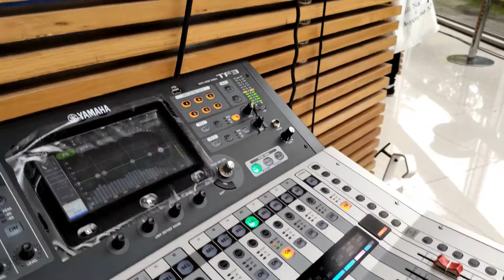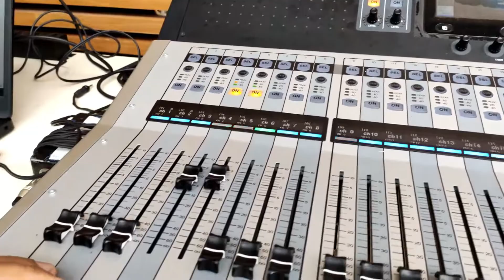Evento recreativo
Video em homenagem a todos os profissionais de recreação em eventos.
Galera que trabalha demais !